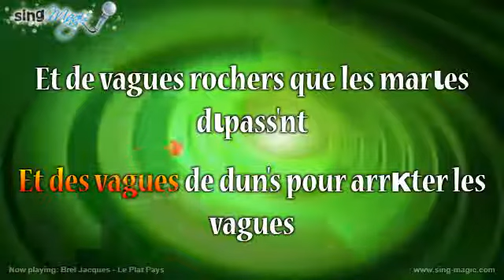Brel Jacques Le Plat Pays Karaoke Version Instrumental